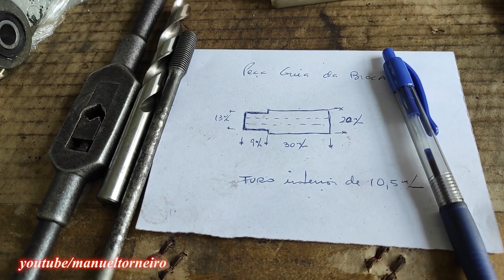COMO RECUPERAR ROSCA do PARAFUSO do CILINDRO do MOTOR MOTO 4 | How to Repair Screw Thread Motorcycle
Dica de como fazer ferramenta e recuperar rosca de aperto do cilindro do motor de moto 4
Subscreva o meu canal e partilhe os vídeos com os seus amigos.